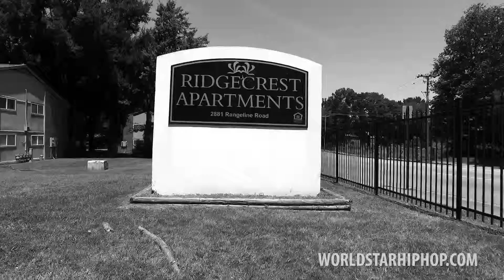Yo Gotti - Fuck Em